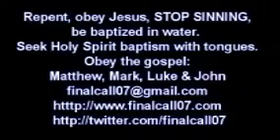Ложные обращения. Фальшивые христиане.